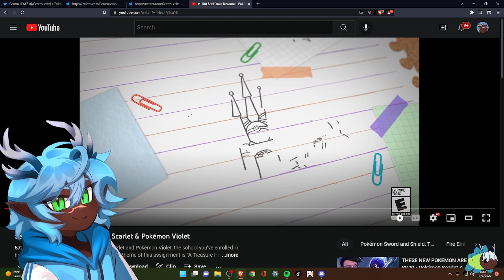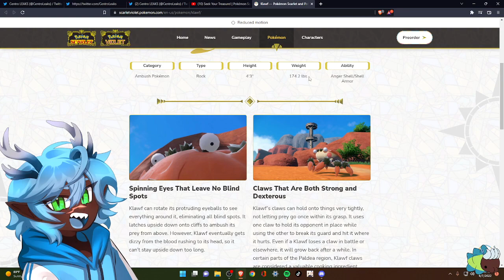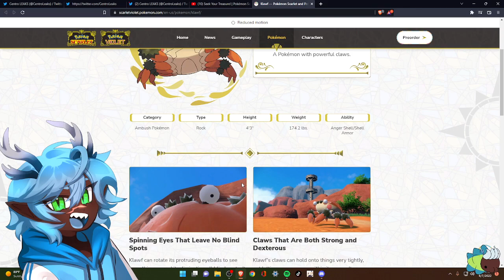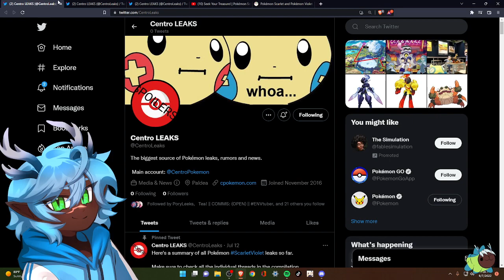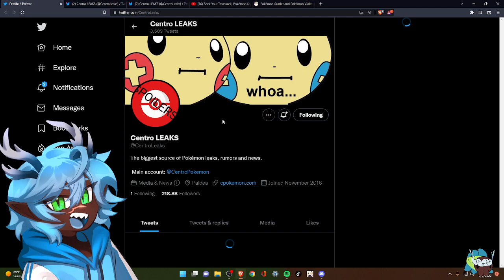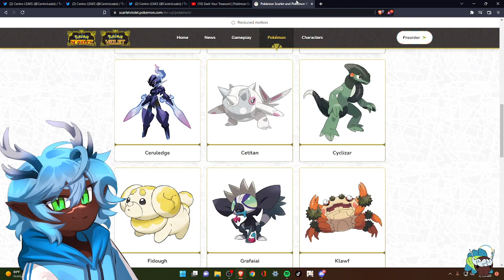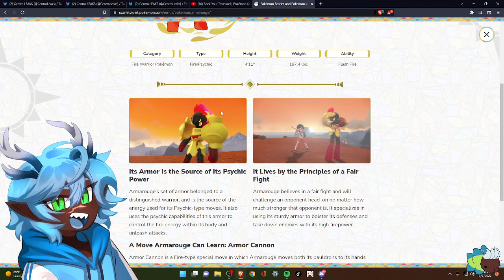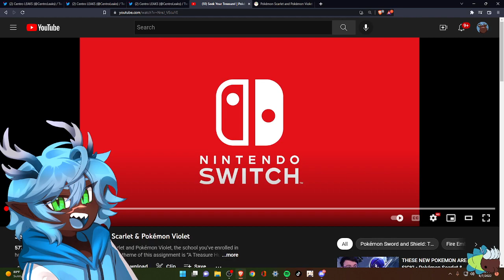NEW POKEMON?! - Trailer React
The new trailer dropped when I was asleep and I felt compelled to deliver you guys that crispy one-take react content. Big excited about the new games! Let me know what you're excited about the most in the comments!!
Heya! I’m Riri. A water dragon VTuber who never stops talking :))))

- I stream Monday, Tuesday, Friday and Saturday on Twitch at 7pm CST! -